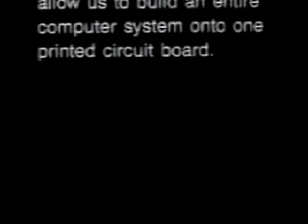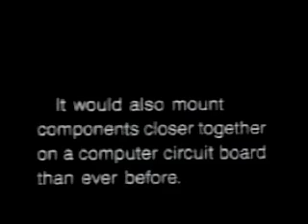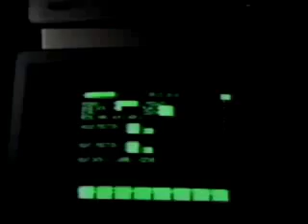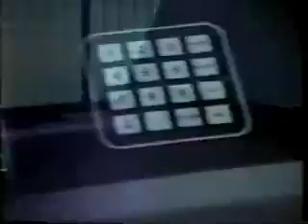The Machine to Build the Machines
In 1986, NeXT saw the possibility of fitting all the power and technology of the most advanced computer workstations into a one foot cube. To accomplish this, we aggressively pursued Surface Mount Technology, a process which would allow us to build an entire computer system onto one printed circuit board. This set into motion a plan to build the most sophisticated manufacturing system ever employed for Surface Mount Technology. The system would be fully automated to fulfill NeXT's goals: High quality, high consistency, high yield, low cost. It would also mount components closer together on a computer circuit board than ever before.